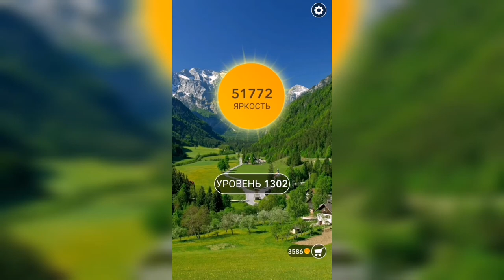Word / Слово Крест: Поиск русского кроссворда / Уровень 1302